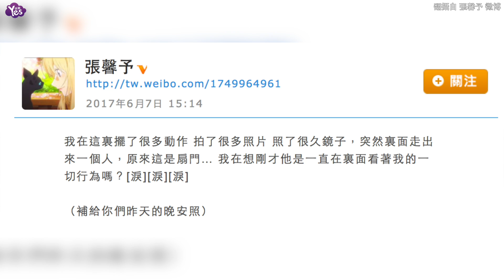【3年前】張馨予自爆窘境 本想照鏡子原來是一扇門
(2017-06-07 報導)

演員張馨予平時就喜歡在微博放美照給粉絲瞧瞧，特愛自拍的她同樣的姿勢可能就有好幾張，今（7日）張馨予在微博自爆，她在一面鏡子前拍了好幾組照片，突然裡頭走出一個人，張馨予才恍然大悟，原來這是一扇門，只是門面是會反射的材料，天兵的行徑被網友們吐槽「想想都覺得尷尬」